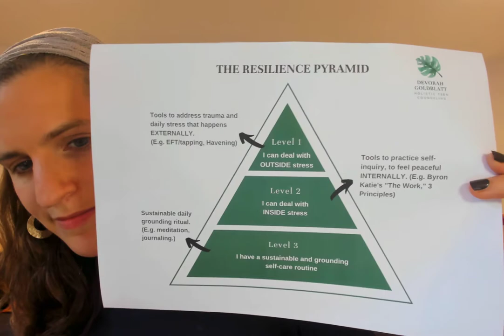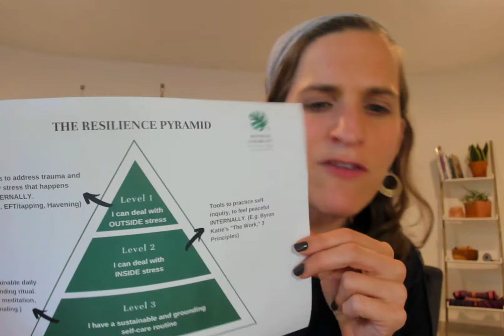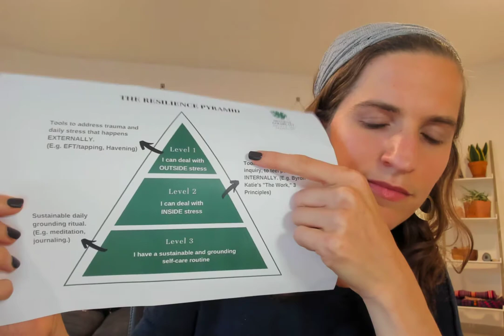My story: Overcoming anxiety, depression, and PTSD as a teen with holistic/alternative modalities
This story includes a shaman, an anarchist bookstore, Gary Craig (founder of EFT/tapping), and psychiatric hospitalization.

No, it's not a bad B movie. 😂 It's the story of how I overcame my own severe depression, anxiety, and PTSD as a teen with 'alternative' modalities -- the same modalities I use now, 20 years later, in my holistic counseling practice for teens and early 20's.

One thing I wish I would have added:

When I found these tools two decades ago, my depression, anxiety, and PTSD resolved completely, forever, and that is incredible. But even BETTER:

The EMPOWERMENT these holistic modalities, like EFT/tapping, gave me. After looking for answers outside myself - in therapists and medications - here were tools I could use to heal myself, at will, for life.

Finally, *I* was the one I was looking for.

THIS is what clients get from working with me. If this resonates, please check me out on FB

I'd love to chat about how I can help. ❤